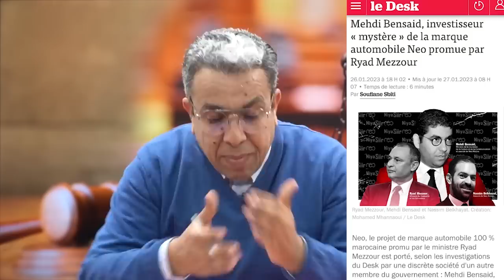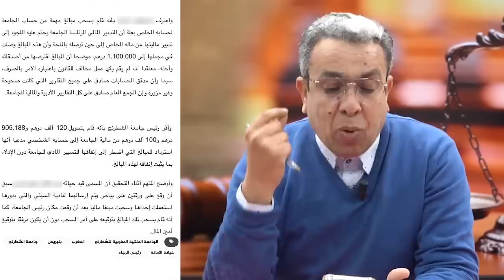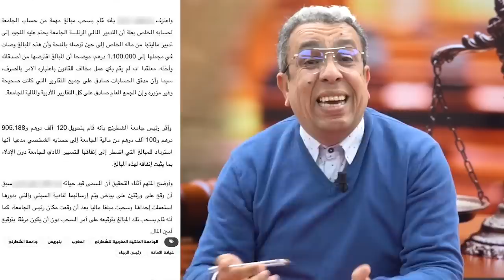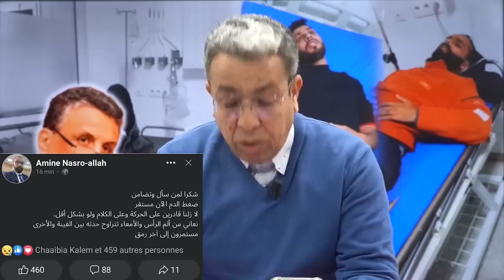هل الفرنسيون أيضًا يزورون فواتير نفط روسيا ضدنا؟؟؟؟